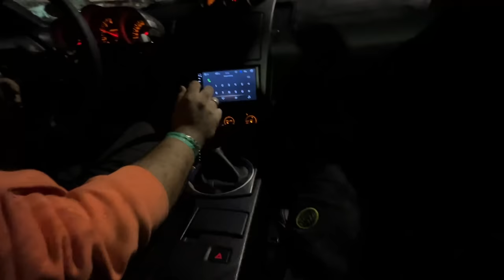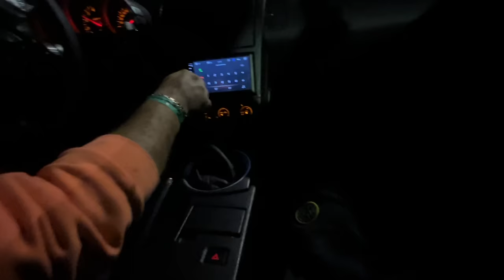NÃO É CLICKBAIT - O CARA FEZ DRIFT DE FIAT UNO COM ESCADA ⚠️